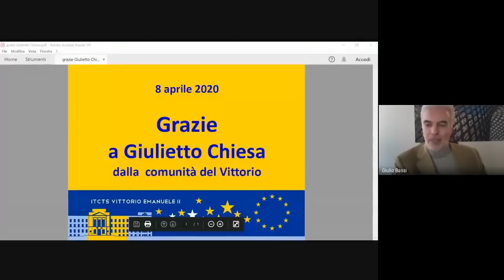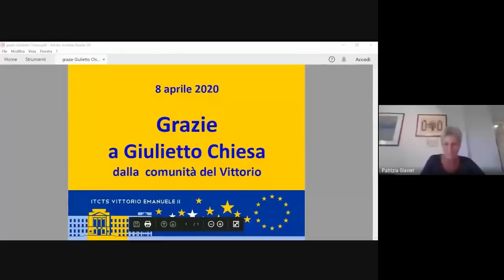Giulietto Chiesa: Discussione sulla crisi del mondo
13 aprile 2020. Discussione sulla crisi del mondo con coloro che diventeranno uomini e donne nel segno di una immensa transizione.

♥️ IBAN:
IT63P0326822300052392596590